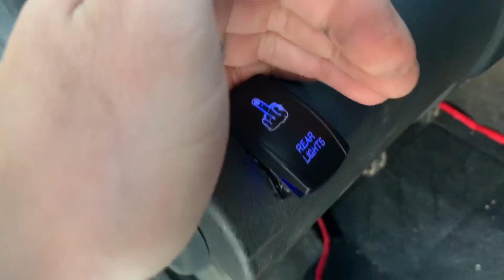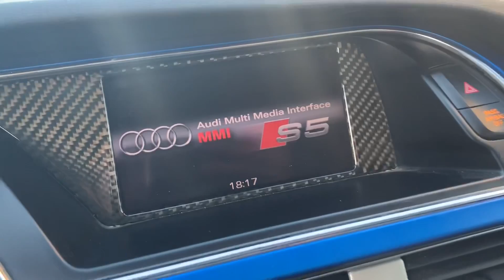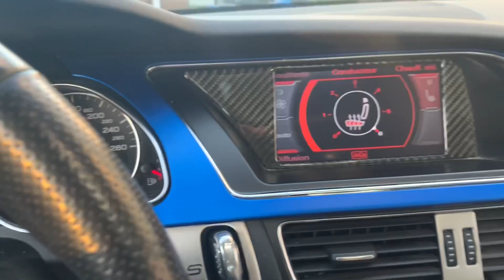Mon AUDI A5 V6 quattro 328CV stage 2 présentation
Une Audi a5 V6 Quattro stage 2 330 Cv full options couleur rare jantes 19 pouces par choc rs5